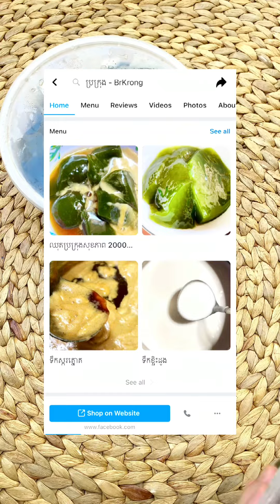ប្រក្រុងសុខភាព || Green Grass Jelly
ប្រក្រុងសុខភាព ពី ប្រក្រុង - BrKrong & SrokSrae
គាំទ្រផលិតផលខ្មែរយើង គាំទ្រប្រក្រុងខ្មែរយើង
សេវាកម្មដឹកជូនដល់ផ្ទះ តេឡេក្រាម 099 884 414
ឈុតប្រក្រុងពិសេស
•  ចាហួយប្រក្រុង 1 គក្រ
•  ទឹកស្ករត្នោតសុទ្ធ 1 កែវ
•  ទឹកខ្ទិះដូង 1 កែវ
•  គ្រាប់ជី 1 កែវ
តម្លៃពិសេស ត្រឹមតែ 20000 រៀល/ឈុត